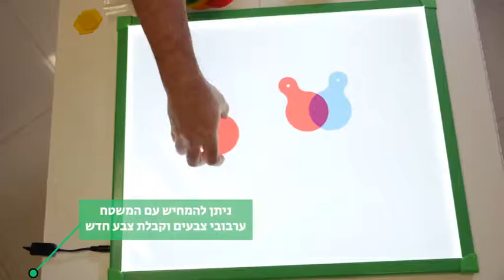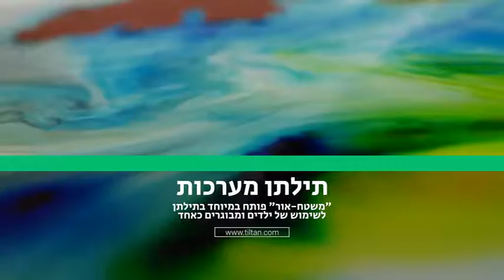משטח פעילות שקוף